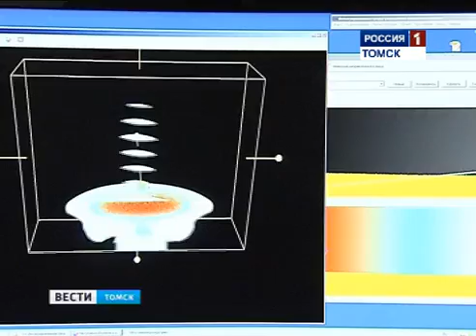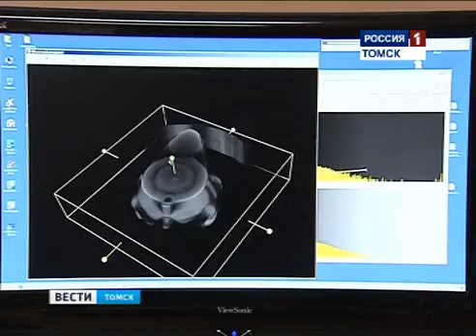Томские ученые создали микротомограф для изучения внутренней структуры материалов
Программное обеспечение для томографа было разработано в EDISON, занимающегося автоматизацией измерений, экспертными системами, математическими алгоритмами. Репортаж телеканала «Вести Томск».

Ученые из томского государственного университета создали микротомограф. Он позволяет с точностью до микрона узнать о внутренней структуре различных материалов. Стоит такой томограф дешевле зарубежных аналогов, а информацию о структуре объектов дает не хуже.

Такое название прибор носит отнюдь не из-за своих размеров. Основная часть установки весит больше 300 килограммов. Приставка микро- означает, что томограф может просветить материал с разрешением до микрона. Это в 100 раз тоньше человеческого волоса. После сканирования программа создает 3D модель, где можно посмотреть не только на внешнюю сторону детали, но и увидеть, что у нее внутри. Вот, например, обычная семечка, после сканирования мы отчетливо видим не только кожуру, но и ядрышко. При желании программа способна даже выделить цветом участки одинаковой плотности.

Сканировать, кстати, можно и не органические вещества. Главное, чтобы по размеру они были не больше спичечного коробка. Ради эксперимента устанавливаем внутрь прибора обычный болтик. Программа делает срез изображения и восстанавливает проекции по разным плоскостям.

По сути дела, прибор делает снимки объекта и одновременно просвечивает его рентгеном. Сканировали болт с определенной скоростью - 1 кадр в секунду. В итоге получилась достаточно точная модель болта. Микротомограф позволяет узнать о внутренней структуре материала - очень полезная информация на различных производствах. Прибором уже заинтересовались несколько крупных промышленных предприятий.